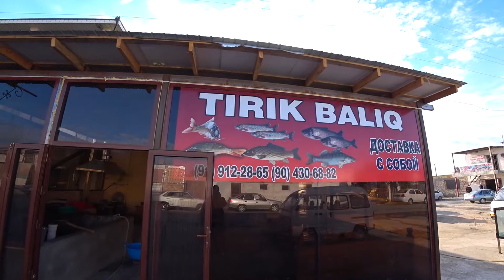ARZON BALIQLAR TEZ BUYURTMA BERING ZO'R PISHIRISHADI YEB KO'RING VA LAZZATLANING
ARZON BALIQLAR TEZ BUYURTMA BERING ZO'R PISHIRISHADI YEB KO'RING VA LAZZATLANING BAXTIYOR_TV YOUTUBE KANALIGA OBUNA BO'LING AZIZ DO'STLAR LAYK BOSIB VIDEO TARQALSIN AZIZ YURTDOSHLAR SHOVOT UZBEKISTON XORAZM GURLAN BAXTIYOR_TV URGANCH TOSHKENT BUXORO SAMARQAND XIVA MUROJAAT VA REKLAMA UCHUN TEL FIKRINGGIZNI QOLDIRING